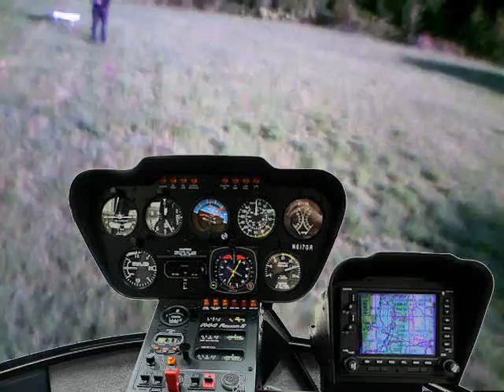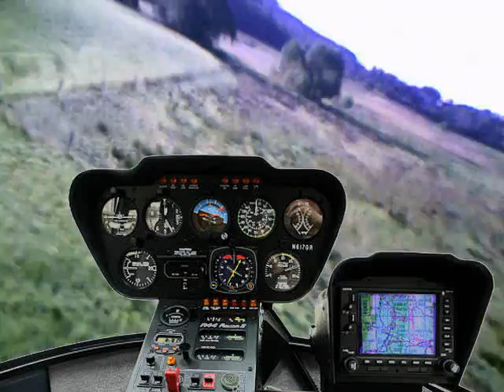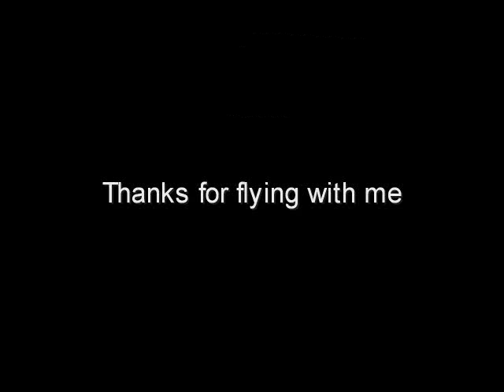Try some morning loops, welcome on board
The morning of the 21th July was a calm sunny morning and I was not able to hesitate to fly